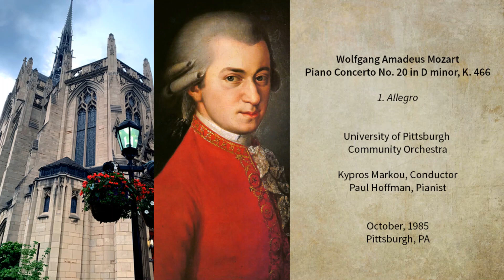Mozart Piano Concerto No 20 in D minor, K 466, first movement Paul Hoffman, pianist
Piano Concerto No. 20 in D minor, K. 466

1. Allegro

University of Pittsburgh Community Orchestra

Kypros Markou, Conductor
Paul Hoffman, Pianist

October, 1985

Pittsburgh, PA

Performed while an undergraduate music major at Pitt, studying with Natalie Phillips.

Posted for posterity